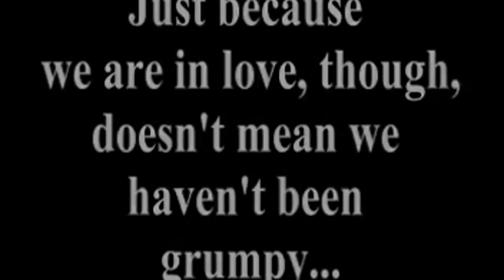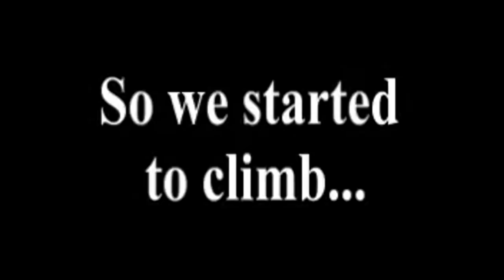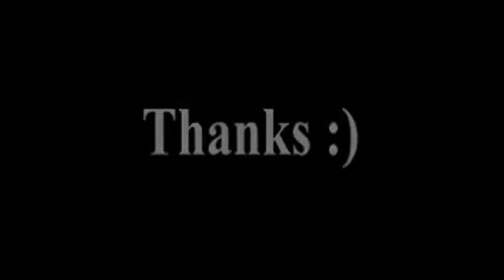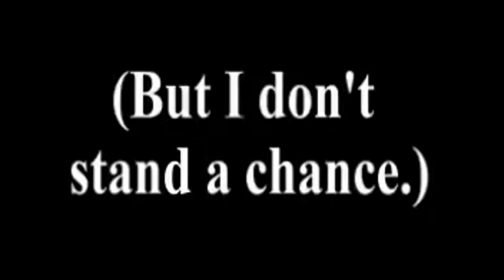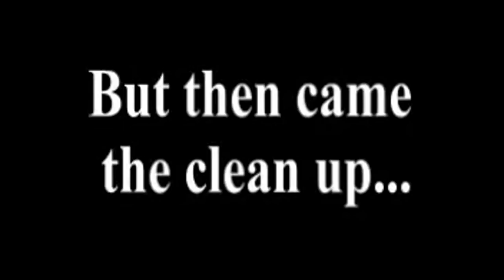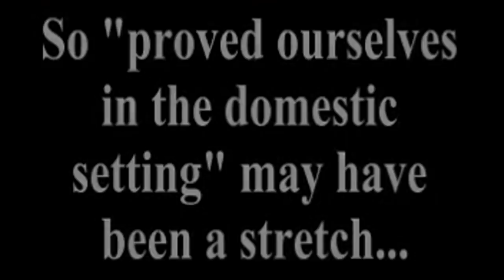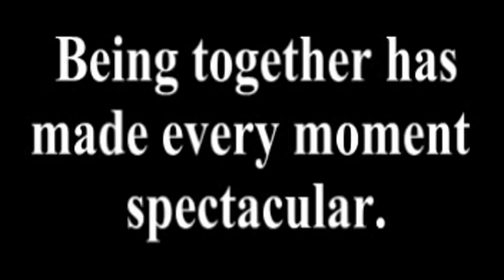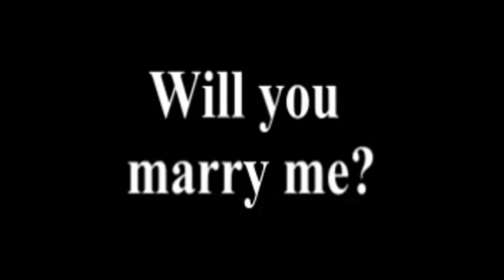Stephanie and Matthew: A Proposal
Unfortunately, MatPat unlisted this video! As a result, I have taken it upon myself to re-upload it, you're welcome...

On Nov. 17, our 1500 day anniversary, I proposed to the girl of my dreams. This is a slightly modified version of the video I used that day. I'm posting it to share with the world how lucky I am to have her in my life. And it's not too cutesy nor personal, so everyone can enjoy this brief peek into the relationship that has made me so happy for the last four years and promises to do so for many more to come!

I hold no rights over any of the following media, but I sincerely thank all those whose work was used for helping play a special and significant part in this relationship and proposal...
   Composer: Koji Kondo
"Romeo and Juliet" from the musical REEFER MADNESS
   Lyrics: Kevin Murphy
   Sung by: Christian Campbell and Kristen Bell
"Chicken on the Rocks" by Jaques Perry
"Climb Every Mountain" from the musical THE SOUND OF MUSIC
   Lyrics: Oscar Hammerstein
   Sung by: Margery McKay
"Chariots of Fire" by Vangelis
"Gliding" from the revival of the musical RAGTIME
   Lyrics: Lynn Ahrens
   Sung by: Robert Petkoff
"Kirby's Adventure: Green Greens
   Composers: Hirokazu Ando, Jun Ishikawa
"Never Gonna Give You Up" by Rick Astley
"Wonderful World" by Sam Cooke
BBC "Pride and Prejudice Theme"
   Composer: Carl Davis
"Chasing Cars" by Snow Patrol

Video Credit:
PRIDE AND PREJUDICE (2005)
Directed by Joe Wright
Distributed by Focus Features